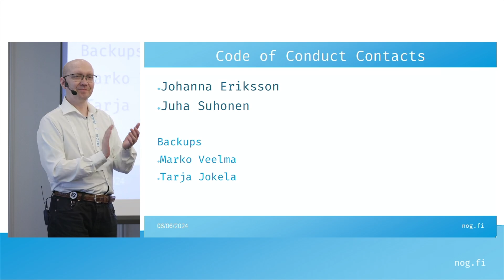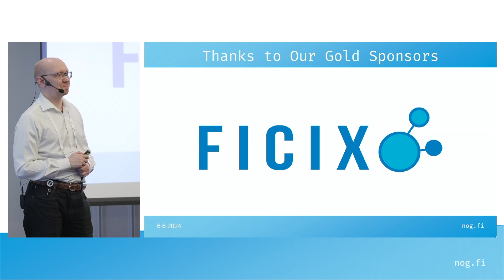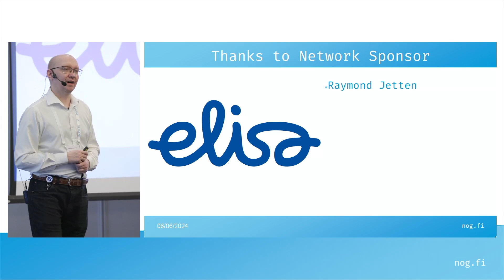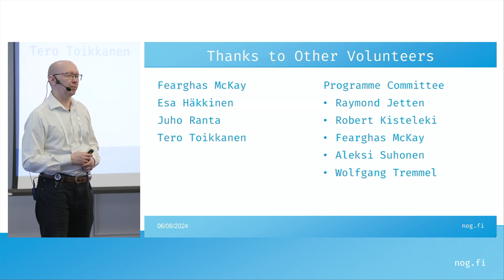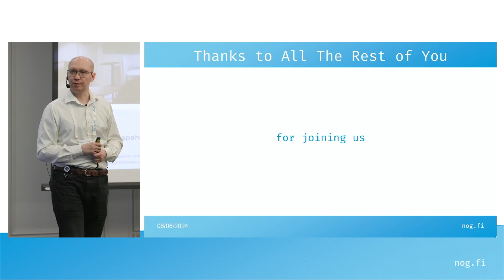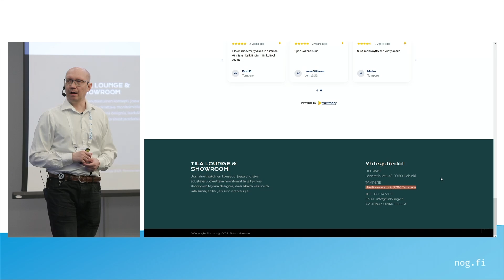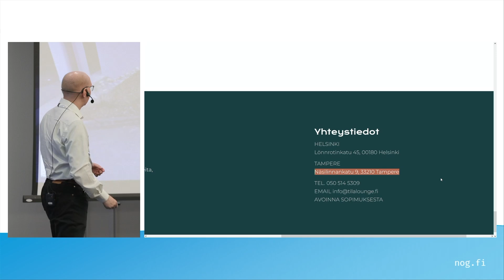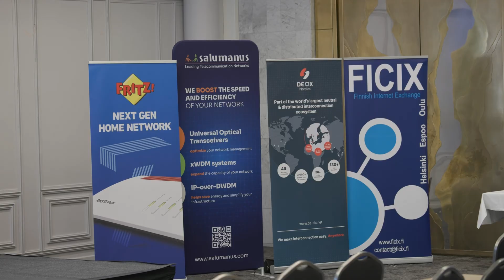nog fi meeting 2024.06 Closing Remarks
This was a lightning talk given by Aleksi Suhonen from TREX at the end of the nog.fi meeting 2024.06. For more information and the presentation slides, go to the seminar pages